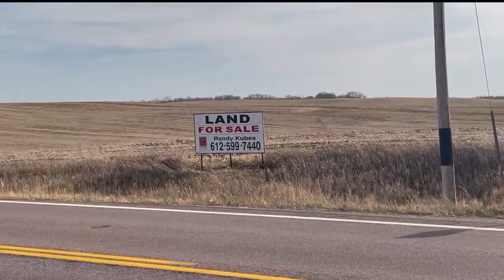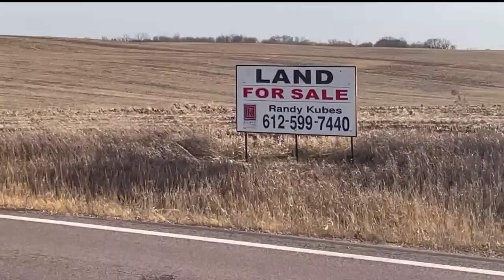Cánh Đồng Quê USA To The Countryside To Relieve Stress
Cánh Đồng Quê USA Đi xả Stress Căng Thẳng. Mình đi ra cánh đồng quê gió mát không kí trong lành làm cho đầu óc mình bớt căng thẳng. Các bạn có bị căng thẳng đầu óc thì ra cánh đồng sẻ giúp cho mình bớt stress. Mình nghĩ điều hay nhất để cho mình xã căng thẳng là ra cánh đồng quê.

We're getting away from the city and into the countryside where corn fields and farm animals are to release stress. It's peaceful and calms the mind from worries and anxiety, kind of like a meditation session. It feels good for the mind and body.